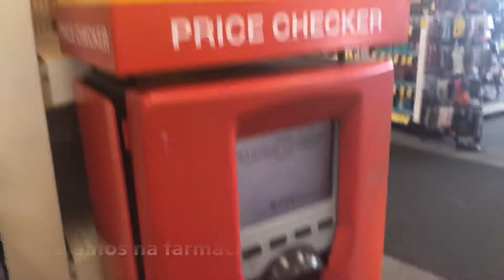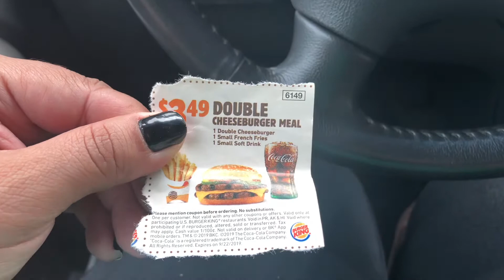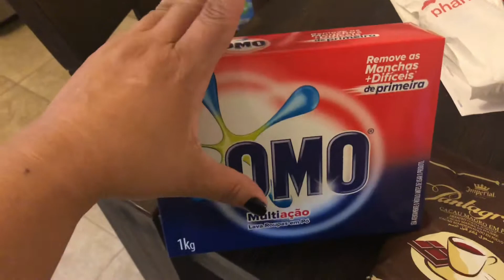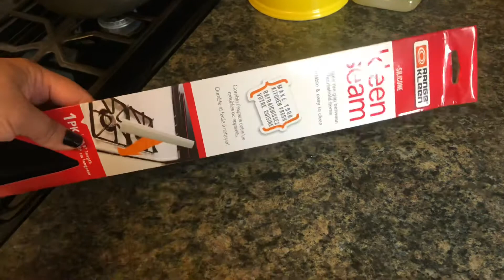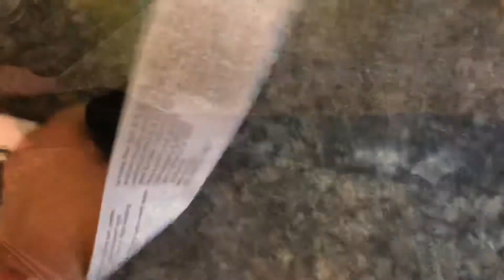EU VIREI AVÓ😮